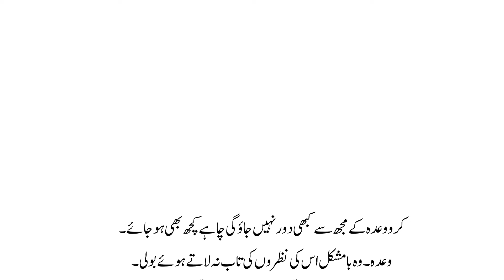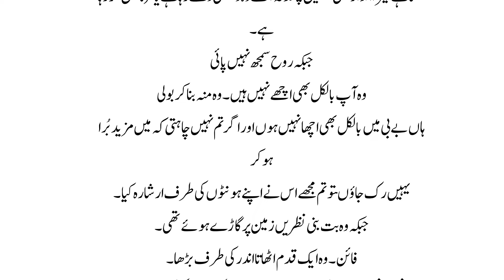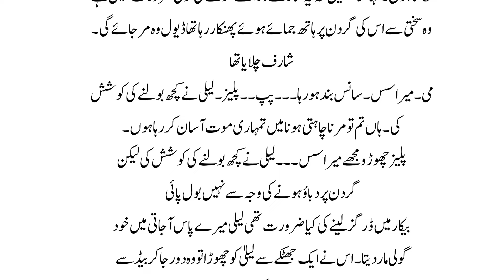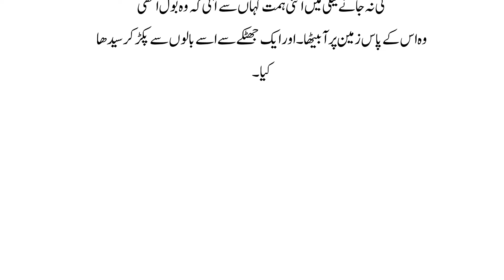Gangster Force Marriage Based Urdu Nove|| Rude Hero || Romantic Hero || Part 5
Suggest Video;

Rude hero / Force Marriage : Tery Dard ka zard sumndar | Zahra | Complete Audio Novel | Romantic

Your Queries=

maham kahani
urdu novels
rude and pussesive hero based urdu novels
rude hero based romantic novels
rude hero based romantic novels complete
rude hero based urdu novel romantic
rude hero innocent heroine based romantic urdu novels
rude hero based romantic novel
romantic novel rude hero
rude hero based novel
romantic urdu novel name
caring hero based urdu novels
rude hero romantic novel
romantic novels rude hero
romantic complete novel
most romantic complete novel
innocent heroine romance novels urd
pussesive hero based novels
pussesive hero based novels in urdu
pussesive hero based novel
pussesive hero based urdu novel
romantic rude hero novel

Thanks